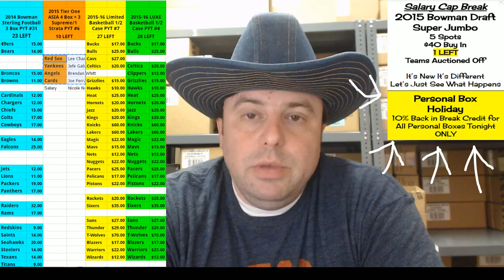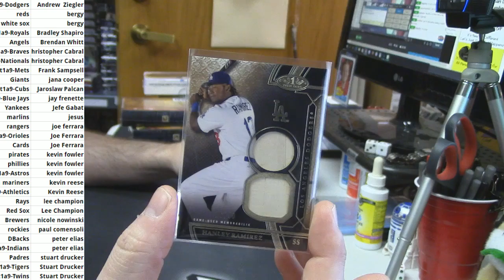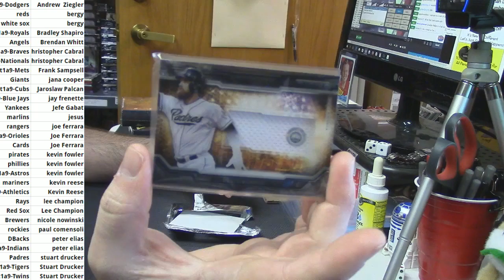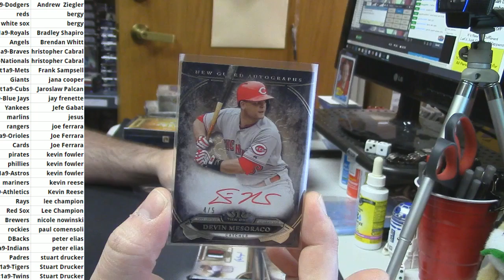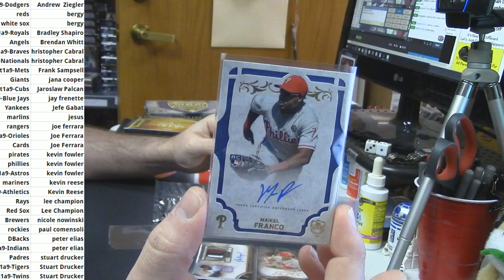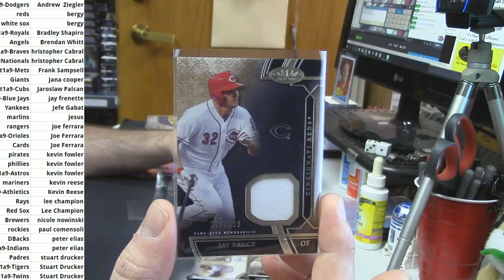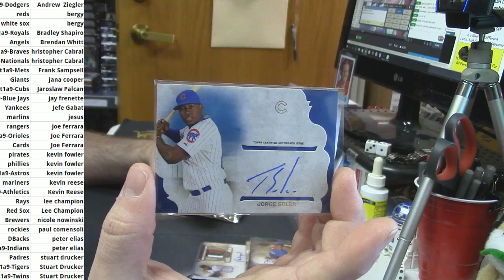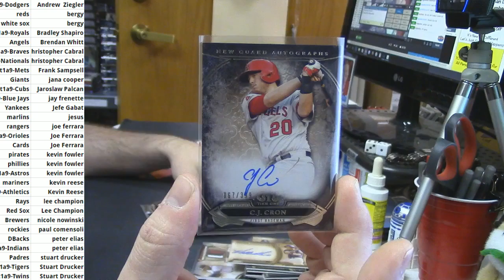2015 Tier One Supreme Strata PYT